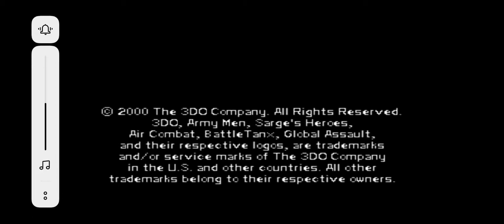Army Men Sarges héroes 2 M64plus